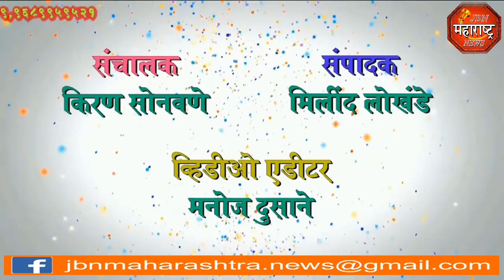jbn maharashtra news jalgaon